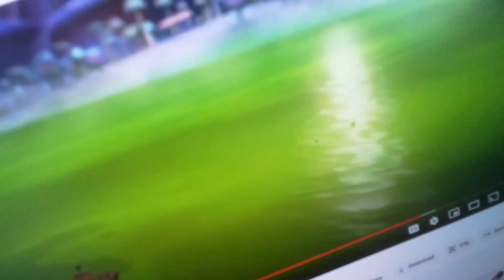23 May 2024